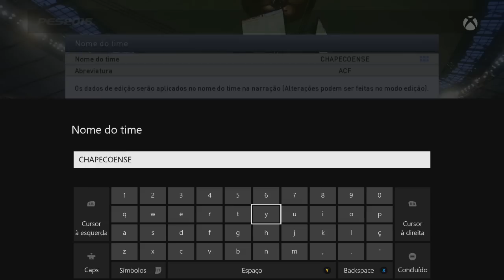Pes 2015 - MYCLUB GAMEPLAY ONLINE! - PARTE 1 [XBOX ONE]